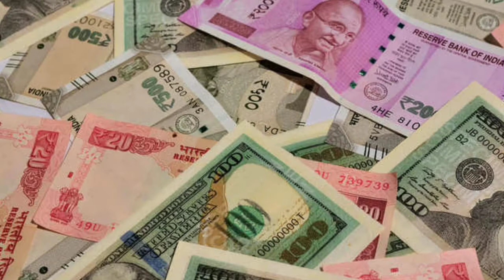Top 5 cheapest countries in the world where Indians can visit for very little money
HELLO FRIENDS
WELCOME TO NATURAL THINKER

IN THIS VIDEO I AM GONNA TALK ABOUT TOP 5 CHEAPEST COUNTRIES IN THE WORLD WHERE INDIANS CAN VISIT FOR A LITTLE MONEY SO I REQUEST YOU WATCH THE VIDEO TILL END 🙏🙏🙏🙏🙏🙏🙏🙏🙏🙏🙏🙏🙏🙏🙏

cheapest country to travel from india, cheapest country in the world, cheapest country to travel, cheapest country to visit for indians, duniya ka sabse sasta desh, MOST WONDERFULL CONTRIES IN THE WORLD, tourism